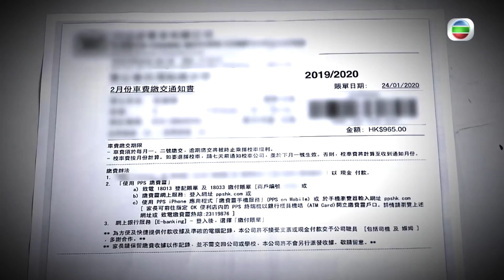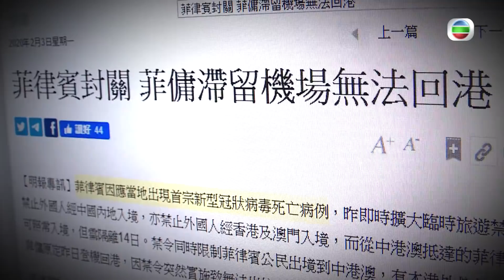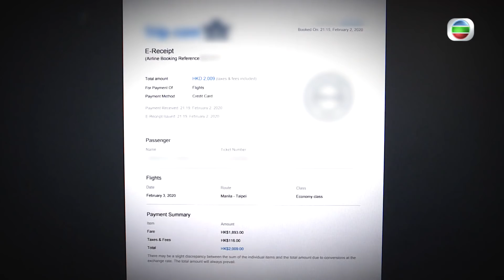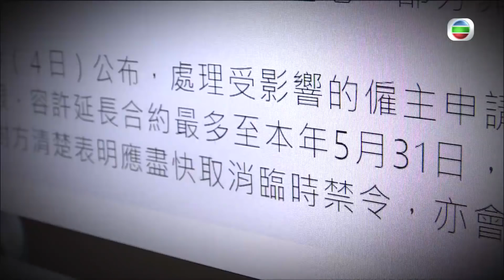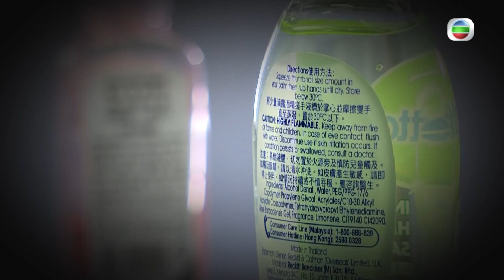東張西望 | 肺炎襲港 最受影響的一群 | 停課 | 視障人士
新型肺炎持續惡化，不但威脅市民健康，對各階層市民造成嘅影響亦陸續浮現：學校長期停課，仔女搭唔到校車，但車費要照交？校車公司錢照賺，但下面啲司機個個人心惶惶唔知點算好？菲律賓禁菲傭來港，搞到唔少傭主痛失臂助？肺炎肆虐，最受影響嘅係邊啲人？《東張》同大家一一瞭解。